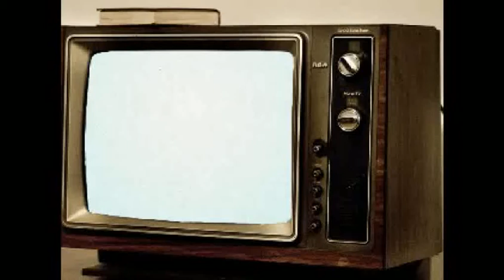Izziwizzi Kids Play TV Episode # 22 - A Very Exciting Announcement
On this weeks episode we have a very exciting announcement for you.  Plus a reminder about a very simple exercise to try out with your kids this weekend.